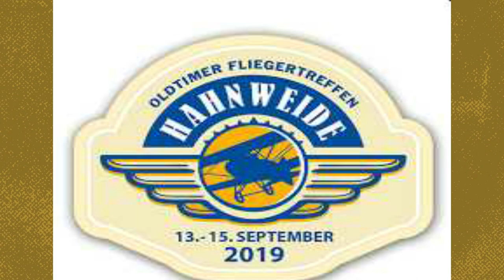Hahnweide 2019 - Bücker Jungmeister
Die BÜ 133 Jungmeister ist ein einsitziger Doppeldecker mit einem 7-Zylinder Sernmotor.
Startgewicht = 615 kg
Triebwerk = Siemens Halske SH 14A-4, 160 PS